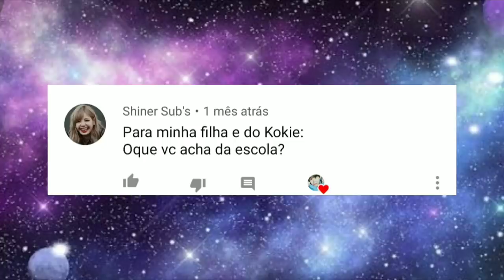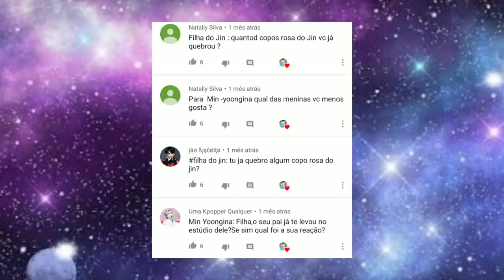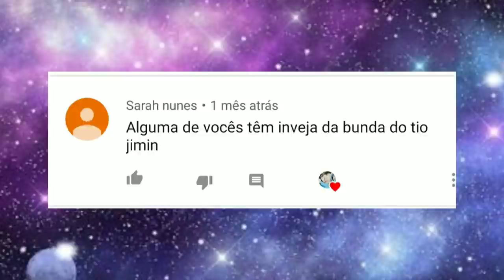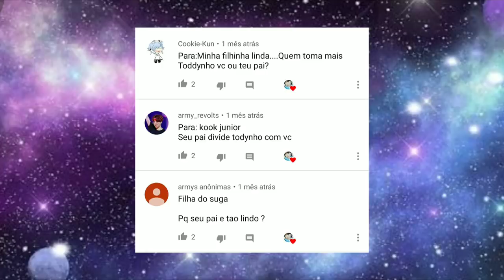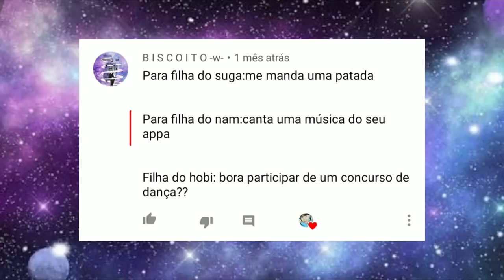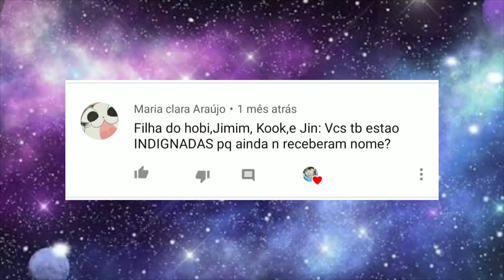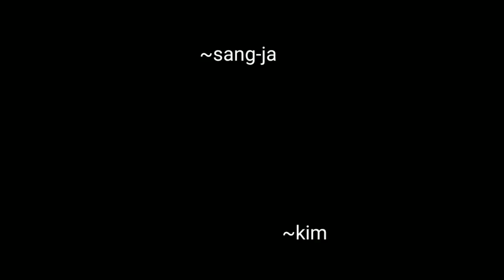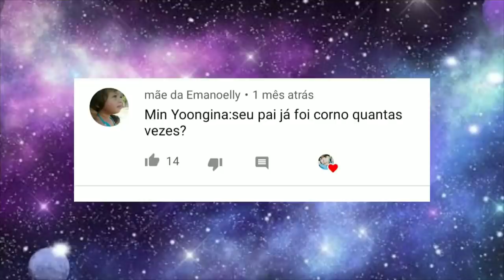#1 CRIAS DO BTS RESPONDE *1* !! | Army mochi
VAAAA NA COMUNIDADE •YKO•!!!

Espero que tenham gostado...demoro mais saio

Irruuuuuh!!!

Bjs my monamour's ❤❤❤❤❤❤😍💕